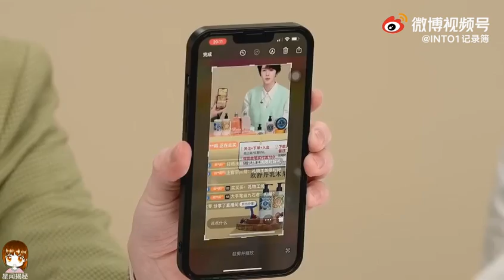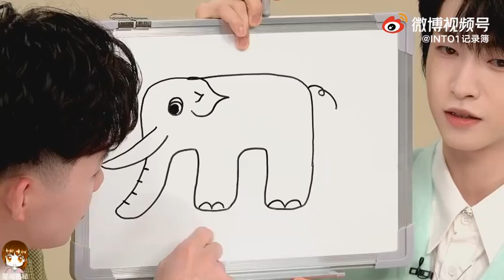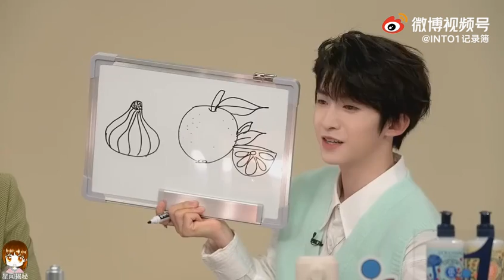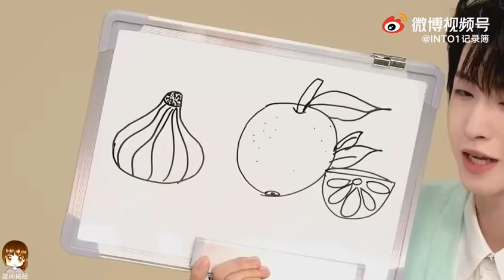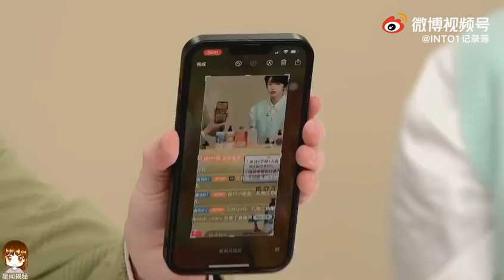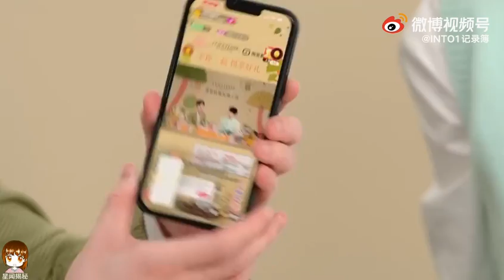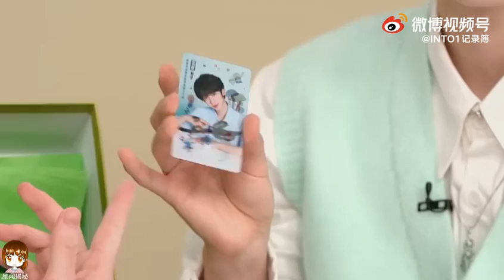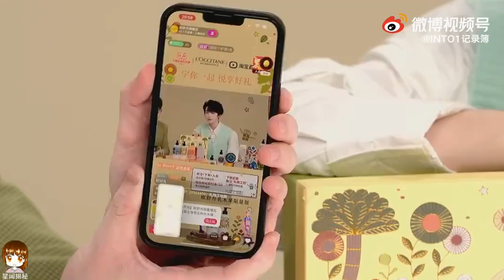INTO1 Liu Yu x L’OCCITANE live broadcast🐬✨(20211101)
Imitate by posing and draw according to the prompts: Liu Yu's painting skill is not the one before 😎He has been really improving.The challenge of picking sugar cakes was grasped with tongue licking skills [doge].DIY fleshy and flower arrangement skills are more than pressing, expression 3 continuous shooting
Liu Yu: I hope today will be an unforgettable day for everyone!